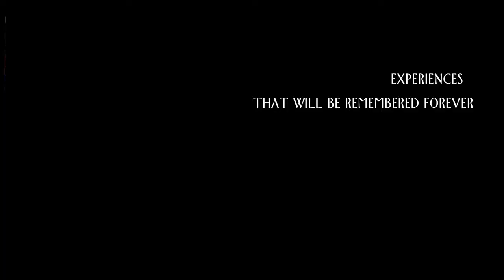2016 Shaklee Dream Incentive Trip